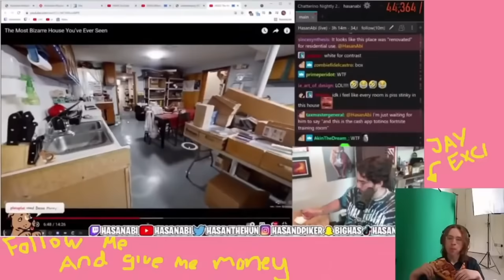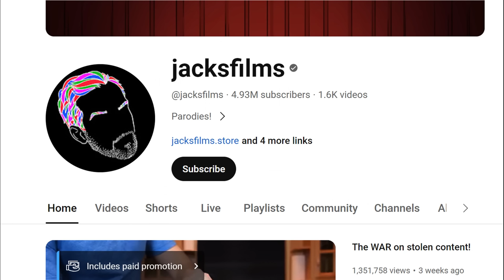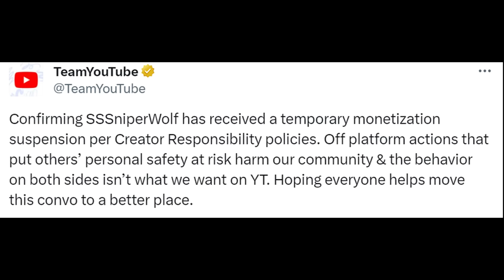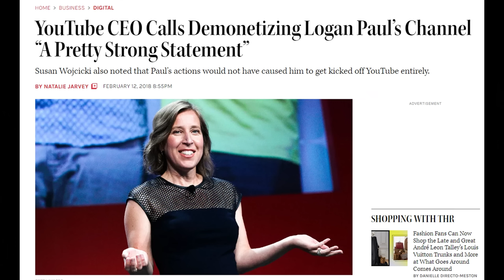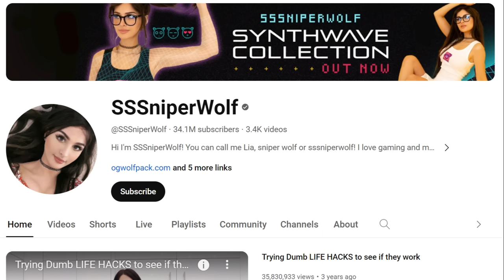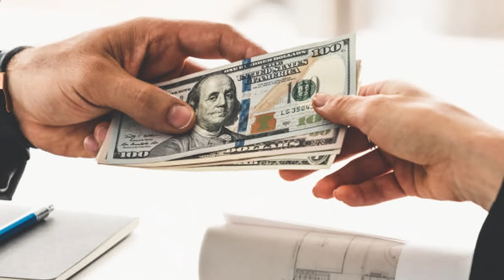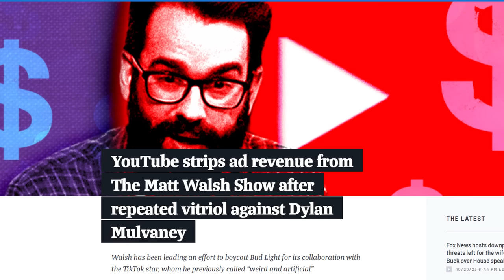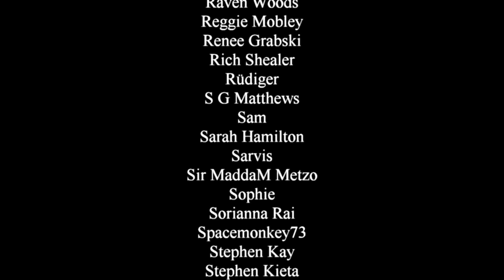SSSniperwolf is only part of the problem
Yeah I'm weighing in on this mess... kind of. In truth this is a way to springboard to what I REALLY want to talk about.